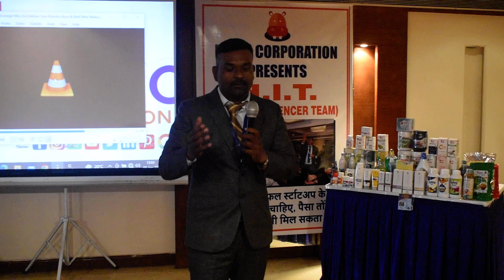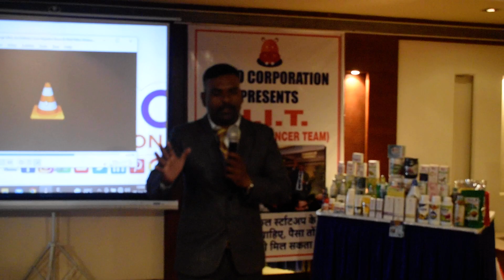HIT TRAINING @ INDORE